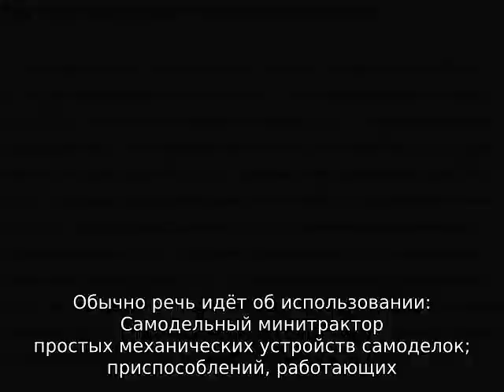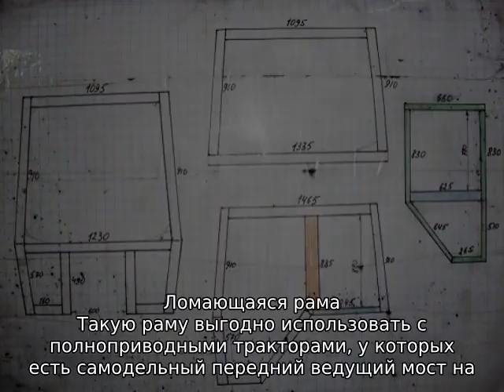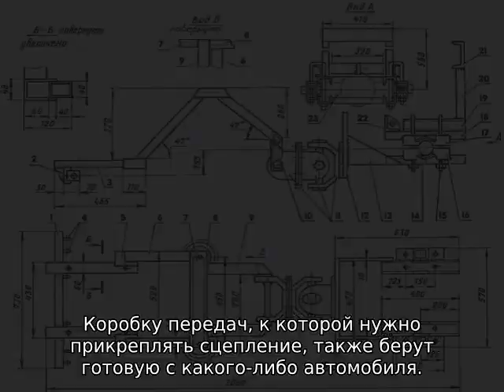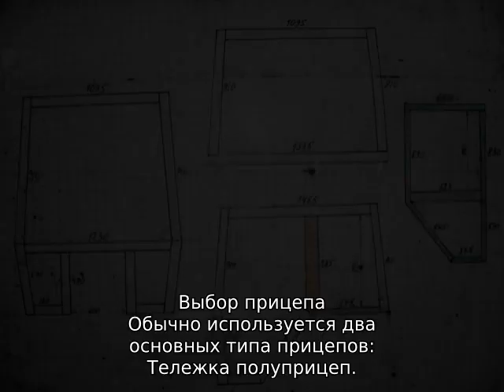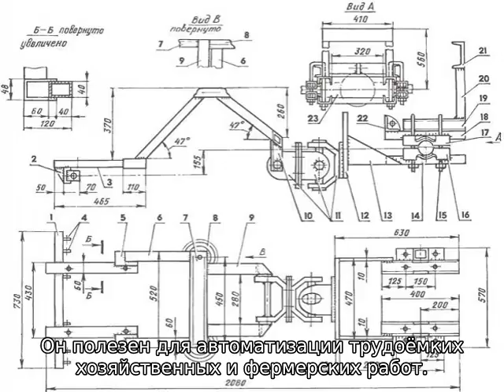Самодельный минитрактор и все к нему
Самодельный минитрактор и все к нему – редуктор, передний мост, глушитель, рама, гидравлика, кабина своими руками. Размеры и чертежи составляющих самодельного минитрактора.